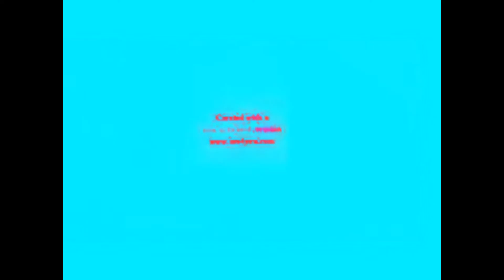Red Blue Gummy Bear Backwards Robot Voice Negative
Red Gummy Bear